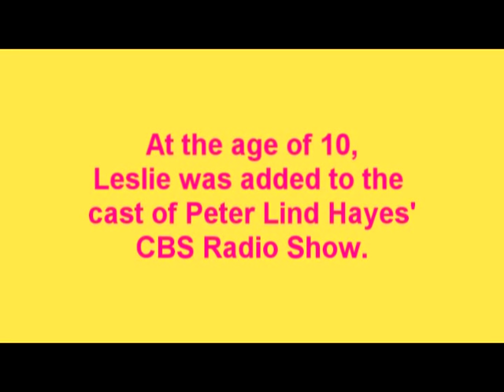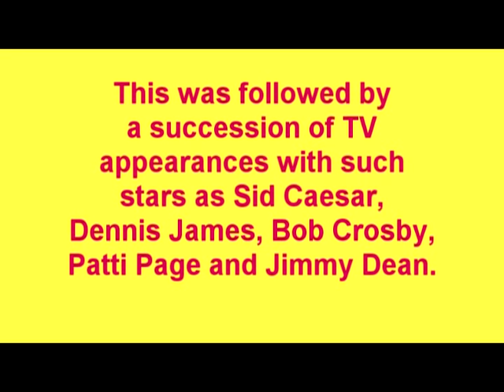Leslie Uggams sings "I Believe"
Leslie Uggams sings "I Believe" from her first religious album released in 1959 on the Columbia label.  She was only 16 years of age and displayed a genuine gift for singing.